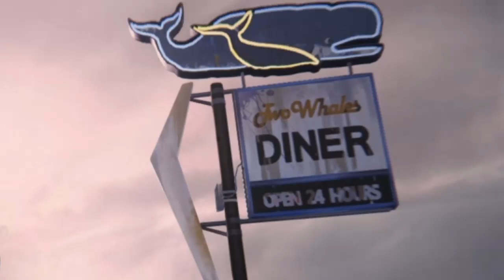Trucker tries to pick up Joyce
Trucker visits the Two Whales Diner to flirt and score with Joyce Price. But what does Joyce think about this? Will Joyce accept the invitation?

This scene occurs in an upcoming future fanfic of Life is Strange involving a certain deadly disease destroying Arcadia Bay - coming soon to the channel at a future date.

Life is Strange parody/fanfic. Support the original game's release!